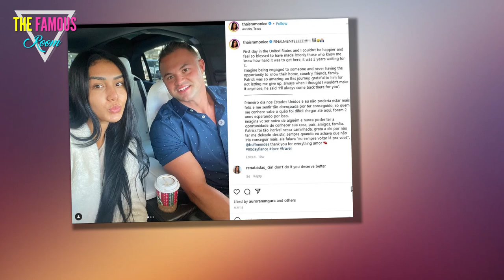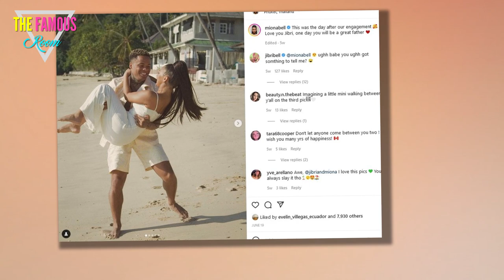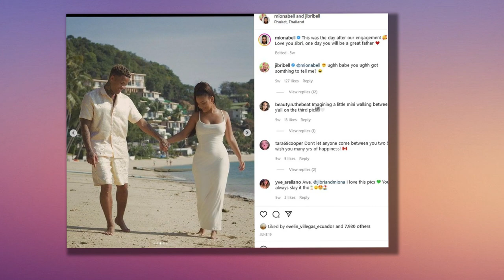Jibri Bell and Miona Bell, Still Together After 90 Day Fiance Season 9?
Today I want to talk to you about Jibri and Mione Bell.
They really got a lot of attention in season 9 of the show "90 Day Fiance" .
We all saw them get kicked out of the house, one of them got in a fight, and their matching outfits are hard to miss.
But was this couple a mock "90 Day Fiance" drama just to draw attention to their musical and influencer ambitions?
What about their relationship? Do you think they're still together?
"90 Day Fiance" is filmed many, many months before the season airs.
There are exceptions, like Patrick and Tais (who got married in February).
But most couples filmed their seasons last year.
However, there is an exception - the filming of the "Tell All" special.